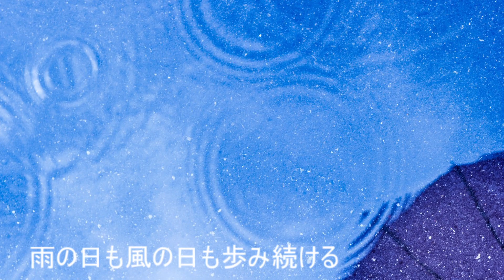気ままな旅 (Carefree journey) [ Original Song ] [ オリジナル ソング ]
ちょっとウエストコーストぽい曲にしたかったのですが、日本語にするとやっぱりフォークソングみたい。これも40年前に作った曲をアレンジし直しました。San DiegoやNew Yorkなど私が旅したアメリカの景色をご覧あれ。
I wanted to make it a little West Coast song, but in Japanese it's like a folk song. This is also a rearrangement of the song I made 40 years ago.  Take a look at the views of America that I traveled to, such as San Diego and New York.
All performance by Kenny Kugai
Songwriting by Kenny  Kugai
作詞　作曲　演奏　歌　陸井健二
July 2021 work　2021年7月作品